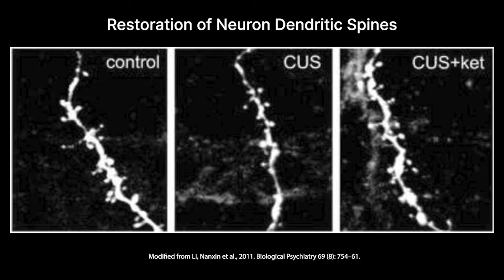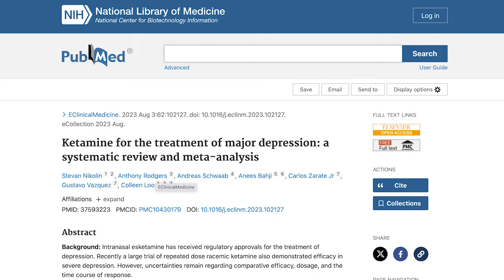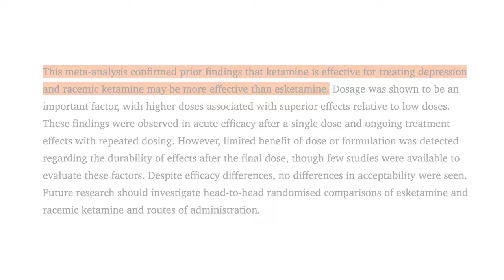Is Ketamine Therapy Worth It?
In this episode, we discuss ketamine as a rapid-acting treatment for depression, potentially helping the brain to heal itself, and investigations of ketamine as a treatment for anxiety and PTSD. We dive deep into the mechanisms of ketamine's neuroplastic potential in the brain what it means for the future of therapy.

Specifically, we explore how ketamine, a dissociative anesthetic with a long history in medical use, is now being investigated for its rapid and sustained effects on depression, anxiety, and PTSD. We discuss its role in promoting neuroplasticity-rewiring the brain's structure to counteract stress-induced atrophy-and review the evidence from clinical trials, including a landmark 2023 meta-analysis. While ketamine shows promise in alleviating depressive symptoms and supporting neural growth, we also address its risks and the importance of professional oversight. Learn how this cutting-edge research is reshaping mental health treatment and what it means for the future of therapy.

and does not constitute the practice of medicine or any other healthcare professional services.  No doctor-patient relationship is formed. This content is not a substitute for medical evaluation or treatment and does not take precedence over information provided to you by your healthcare provider or official public health sources. for full Terms of Use.

Timestamps

00:00:00 - Depression Treatments and Challenges
00:00:20 - Brain Rewiring and Neuroplasticity
00:00:36 - Ketamine: A Rapid Neuroplasticity Tool
00:00:52 - Ketamine's Origins as an Anesthetic
00:01:28 - How Ketamine Works in the Brain
00:01:49 - Evidence of Ketamine's Effectiveness for Depression
00:03:04 - Human Trials and Clinical Findings
00:04:14 - Short-Term and Medium-Term Efficacy
00:04:31 - Exploring Ketamine for PTSD and Anxiety
00:05:54 - Brain Changes in Depression
00:08:50 - How Ketamine Reverses Brain Damage
00:10:02 - Ketamine's Neuroplasticity Mechanisms
00:12:11 - Risks and Side Effects of Ketamine Treatment
00:14:15 - Long-Term Concerns and Cognitive Impacts
00:15:05 - A Holistic Approach to Depression Management
00:15:22 - Thanks and Channel Support